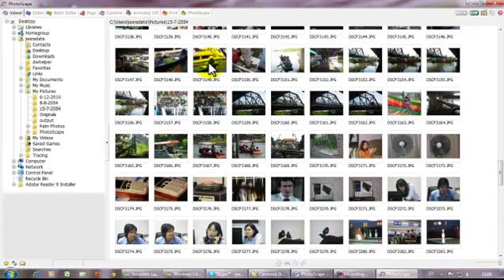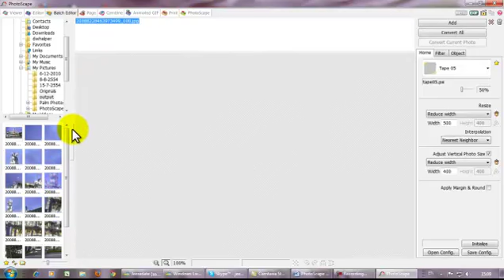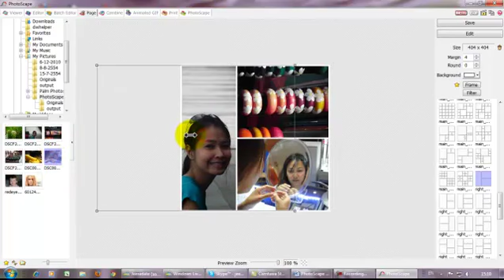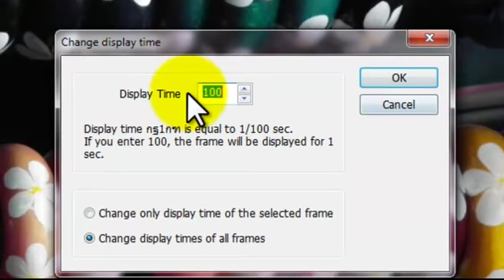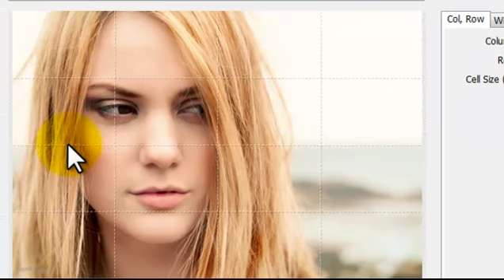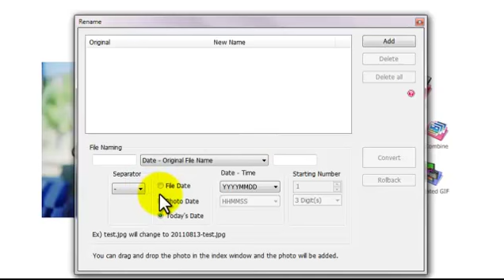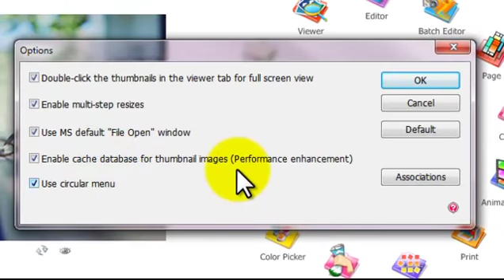PhotoScape: Overview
เป็น Video อันที่สอง แนะนำ Functions และ Feature ของ PhotoScape แบบคร่าว Video ต่อไปจะเจาะรายละเอียดทีละเรื่อง